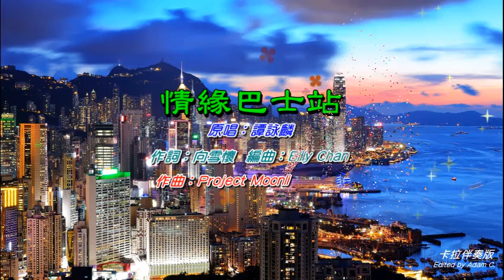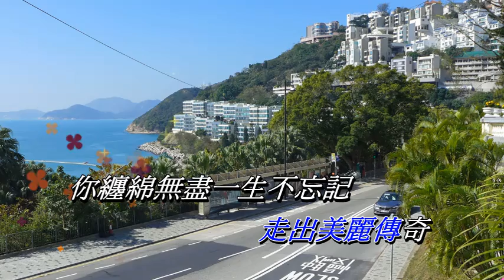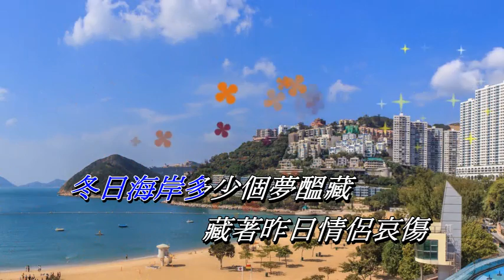情緣巴士站 譚詠麟〈卡拉伴奏版〉